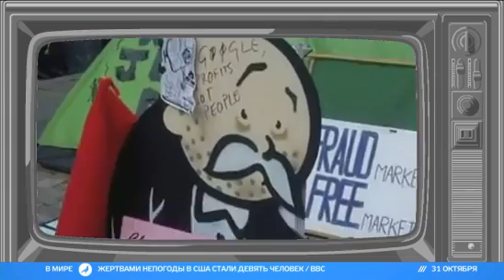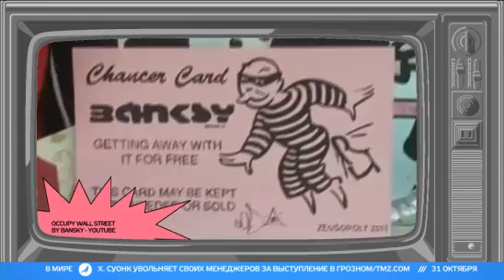Бэнкси оккупирует Уолл-Стрит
Художник Бэнкси присоединился к акции "Оккупируй Уолл-Стрит"